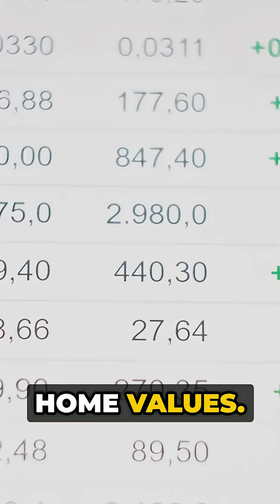The 6 BIGGEST AI Mistakes in History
The 6 biggest AI fails in history — explained in under a minute.
From billion-dollar stock drops to chatbots gone wrong, these moments show how risky AI technology can be when it’s not controlled.
Perfect video for anyone interested in tech, AI safety, or digital disasters.